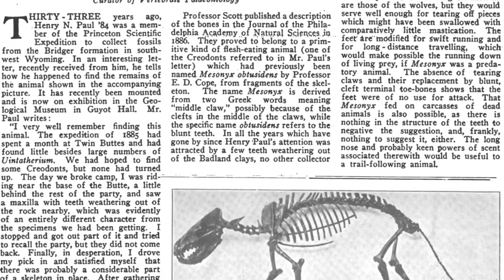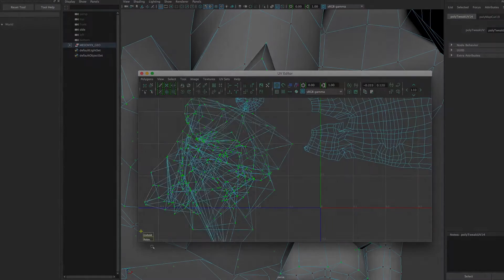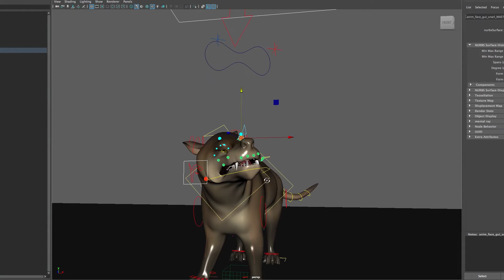Creating Mesonyx - 3D Modeling and Animation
Graduation Project
This project features a complete creation of an extinct prehistoric mammal in a 3D software. The animal of choice is a less known mesonyx species, from Eocene epoch with exceptional features like the hooves instead of claws, very large jaws and long tail.
The model of the creature is mainly based on scientific documentation, however because of lacking information, presumptions and personal sketches were used as well. This project takes the path of creating the animal from concept art to final render, through the complicated processes of modelling, texturing, rigging and animation. Explores the possibilities of Autodesk Maya in different aspects of the same tool and technical aspects of three-dimensional art. Everything was done to create a fully functional model for animation, print or film.